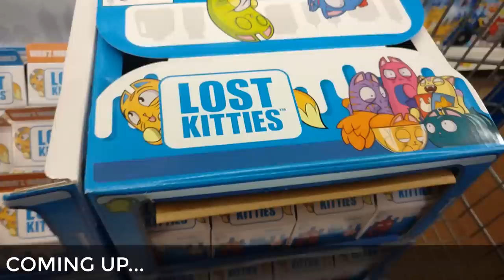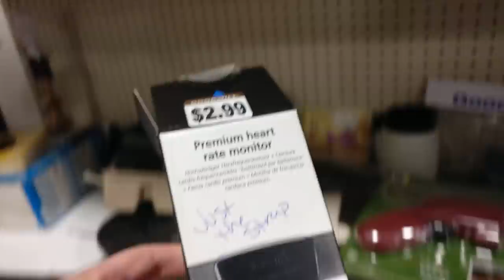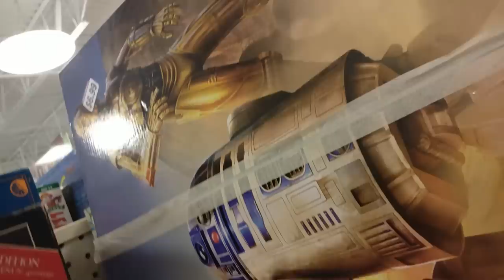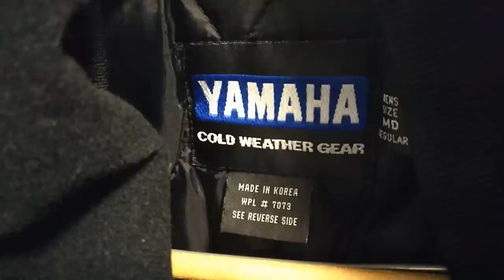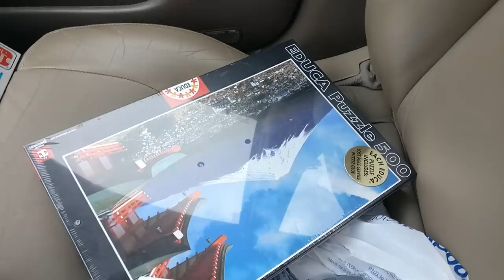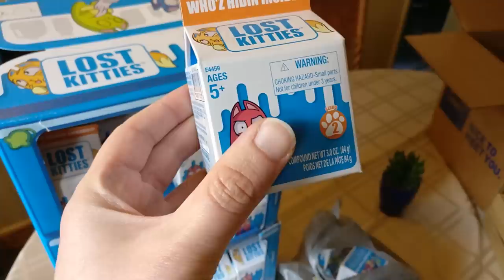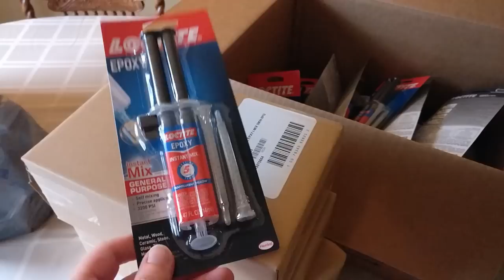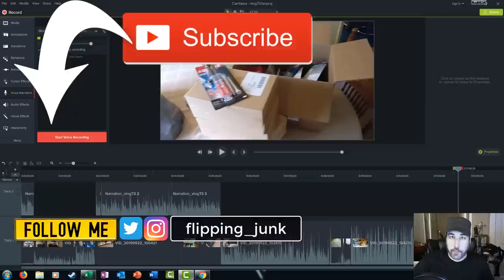A BAD RETAIL ARBITRAGE BUY?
I do some retail arbitrage at Walmart and Lowe's, then hit some Goodwill stores to try and make some money! I may have made a mistake...

What tools do I need to sell on Amazon FBA and eBay? Here is what I use for my reselling business below.